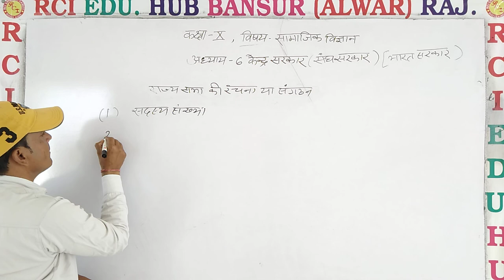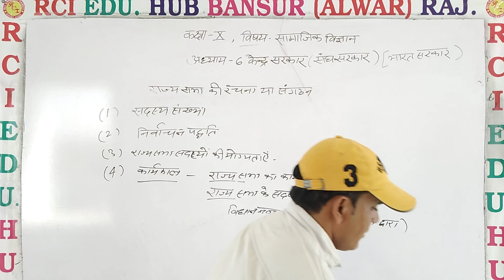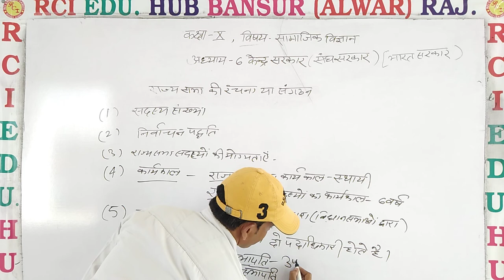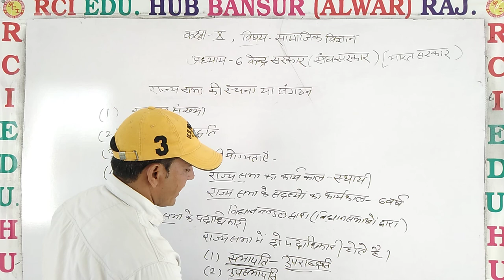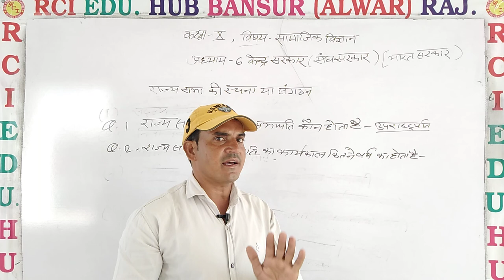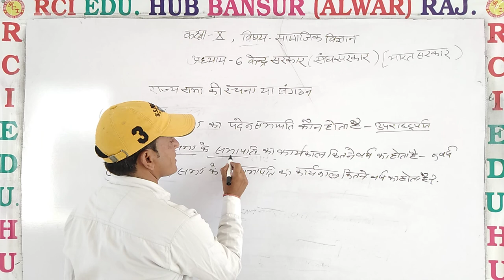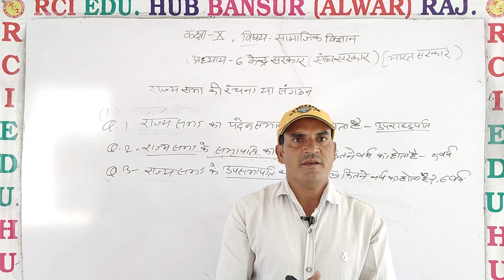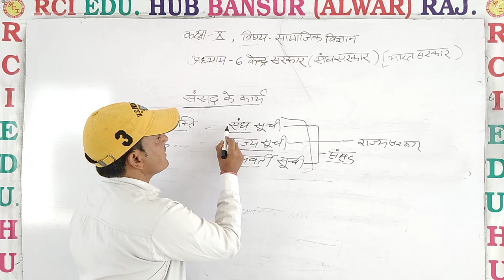केंद्र सरकार class 10th video 5